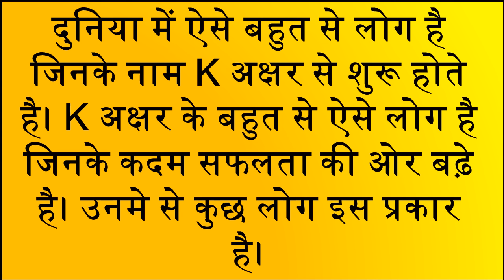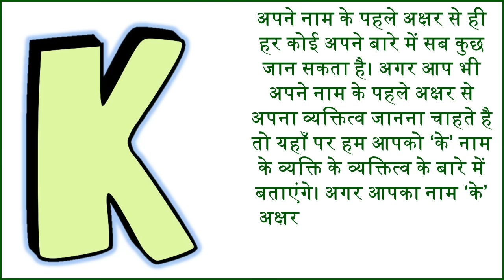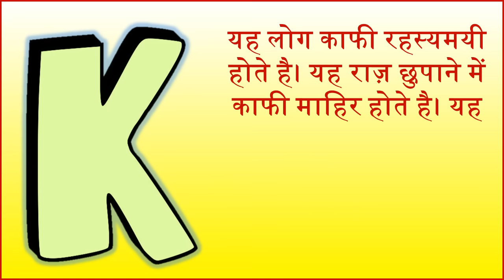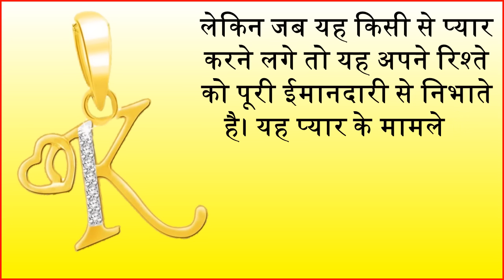जानिये K नाम वाले व्यक्ति का स्वभाव Nature of the person name start with K letter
K अक्षर वाले व्यक्ति कैसे होते हैं जानिये ,
K nam vale loK kese hote hai,
K nam vale loKo ka behavior kesa hota hai in hindi,
Janiye K Akshar Naam Wale Vyakti Ke Bare Me,
जानिए K अक्षर से नाम वाले व्यक्ति के बारे में,
जानिए कैसे होते हैं 'K' नाम वाले व्यक्ति,
How the K Name People in Hindi,
कैसे होते हैं K नाम वाले व्यक्ति How are the 'K' People named,
 K नाम के पहले अक्षर से जाने व्यक्ति का स्वभाव,
Kaisa hota hai K letter ke logo ka व्यक्तित्व,
Womens Top Brand Tops

Men's Top Brand T-Shirts

Men's Top Selling Footwear

Women's Kurtas & Kurtis

Girls Latest Western Wear